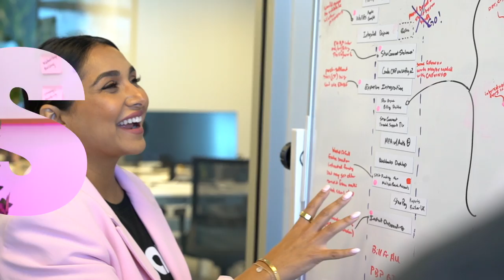CEO School Podcast Opener